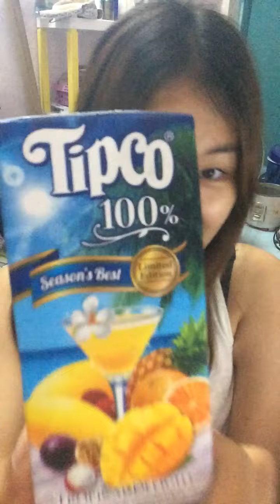Tipco Season's Beat